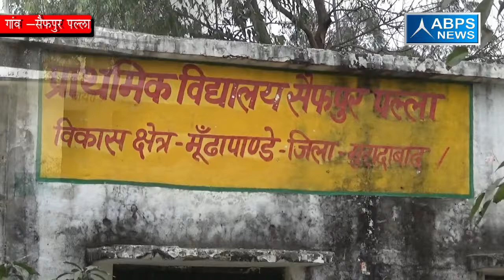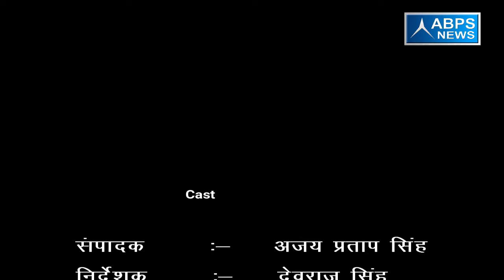ग्राम सेफपुर पल्ला, ब्लॉक मुंडा पांडे , जिला मुरादाबाद